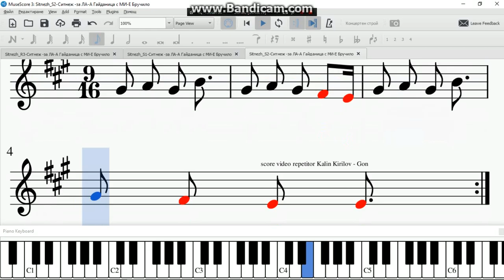Sitnezh S2 Ситнеж за ЛА А Гайданица с МИ Е Бручило